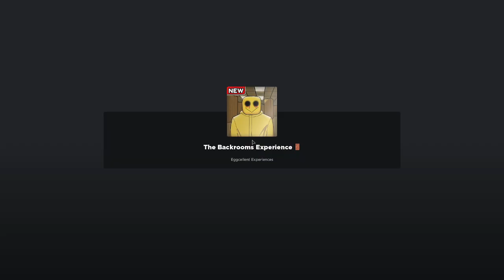GOUGN TO MY GRANDPA CABIN AND BEING HAUNTED BY A MONSTER. the cabin roblox